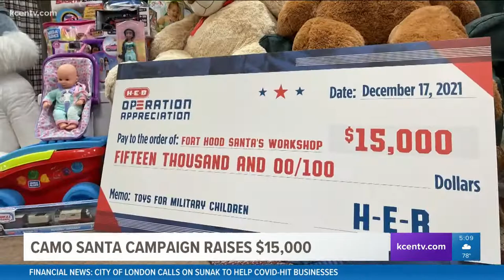Camo Santa Campaign raises $15,000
6 News, Camo Santa and HEB teamed up to support Santa's Workshop on Fort Hood and bring in donations to help military families.